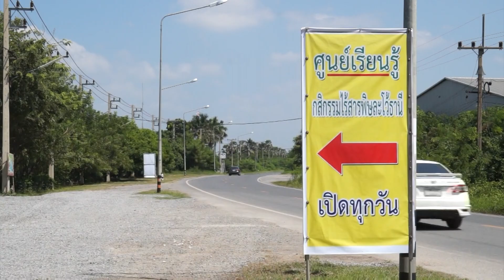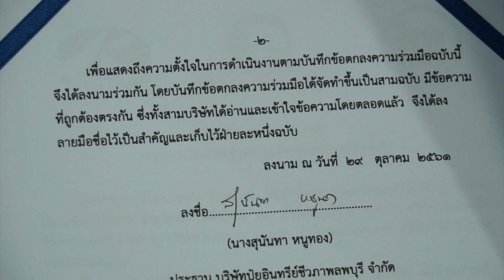611104 พิธีลงนามผลิตปุ๋ยอินทรีย์ระหว่างประเทศไทยและญี่ปุ่น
พิธีลงนามบันทึกข้อตกลงร่วมมือ (MOU) ระหว่าง บริษัทปุ๋ยอินทรีย์ชีวภาพลพบุรี จำกัด ประเทศไทย(ศูนย์เรียนรู้เครือข่ายกสิกรรมไร้สารพิษละโว้ธานี) กับ Kantoh Nosan Corporation และ IM. co., ltd. ประเทศญี่ปุ่น ผู้ผลิตปุ๋ยอินทรีย์ญี่ปุ่น มากว่า 120 ปี